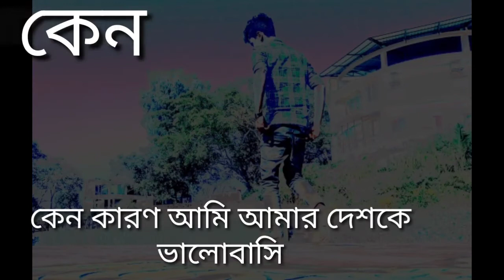প্রবাসী জীবনের এমনেই হয় কিছু ঘটনা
প্রবাসী জীবনের জন্য কিছু কথা
সোনলে অবাক হয়ে যাবেন

প্রবাসী জীবন

tiktok ID